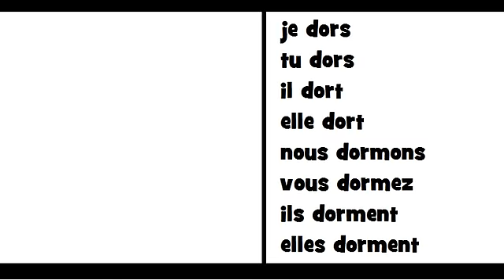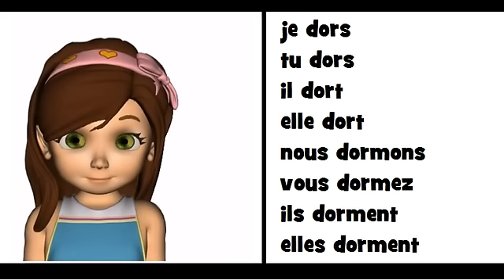La grammaire en chanson = Le verbe dormir